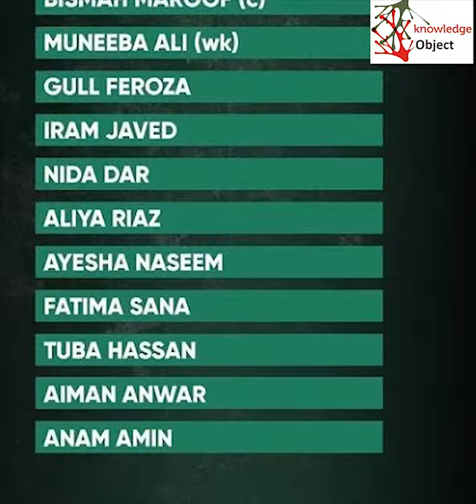Pakistan Women's Team departs Belfast for Tri Series | Pakistan vs India In CWG 22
Pakistan Women's Team departs Belfast for Tri Series | Pakistan vs India Women's Cricket Match in Common Wealth Games 2022.

Pakistan Women Team Went to Ireland for Tri-Nation Series, In this series Pakistan, Australia, and Ireland. The Schedule of This Started on 16 July with Pakistan and Australia women's Match.

After the Tri-nation series, Pakistan went to Birmingham to Schedule Common Wealth Games 2022.

UC7XFtW0X1nTMZLGL6rD7J_A.